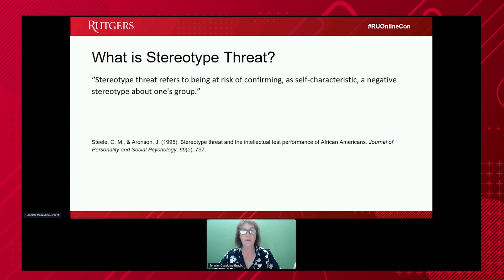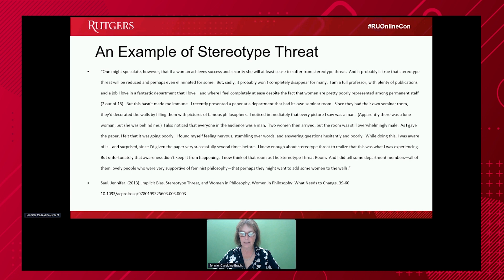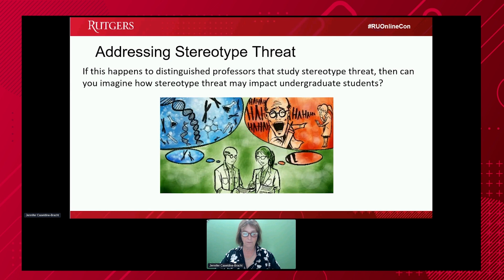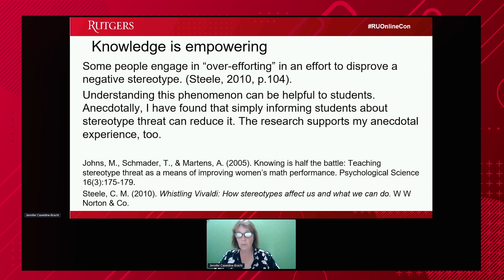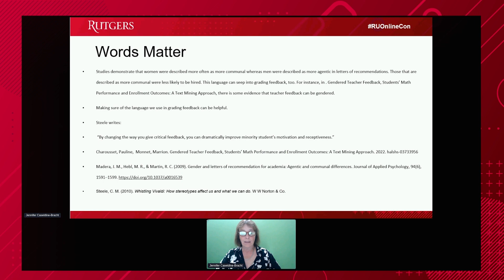Mitigating Stereotype Threat in the Classroom - Jennifer Caseline Bracht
eliminating stereotype threat, research shows that understanding stereotype threat can help to alleviate it in some cases. I will explore concrete examples of stereotype threats. For instance, Jennifer Saul writes about how it can impact even very accomplished women. How does stereotype threat impact some women’s subjective experiences? I will investigate some answers to this question. Women learn about stereotypes at an early age, and I will examine research which demonstrates that reframing tests as problem-solving exam resulted in women performing equally with male participants, for instance. Representation in the classroom also can mitigate the impact of stereotype threat in the classroom. Simply including more writers from diverse backgrounds and perspectives can help students feel more comfortable in the classroom. Educators can do this by adding supplemental reading material or videos to our discussion boards. We can point to other authors, beyond those contained in standard textbooks, in our seminar discussions.  Often, students don’t notice a lack of representation until it is brought to their attention. We can also remind students that we have high expectations and a belief that these students can meet those expectations. This can be a powerful anecdote to stereotype threat, too.